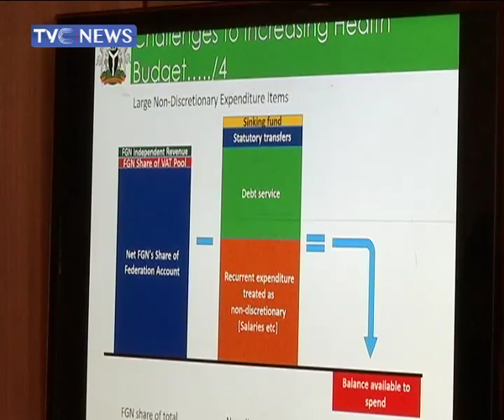Government promises more funding for health sector